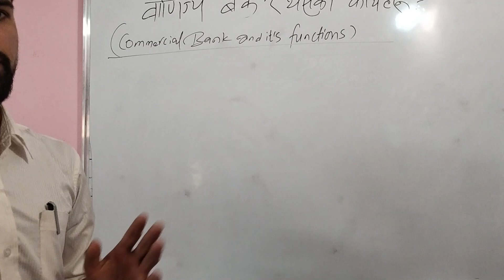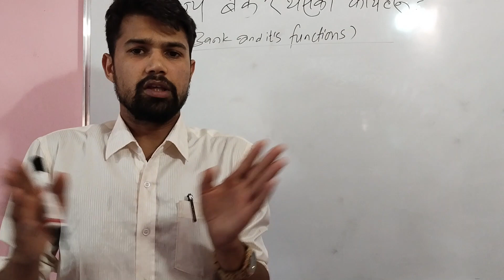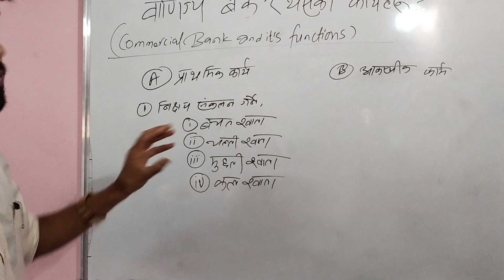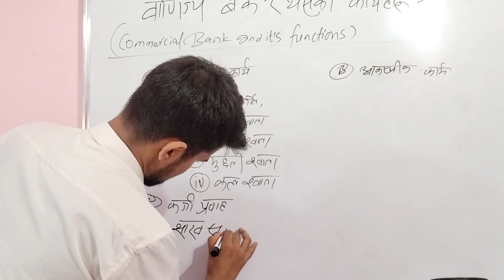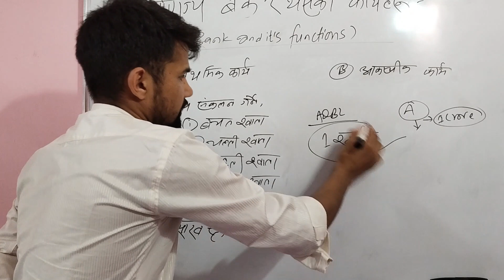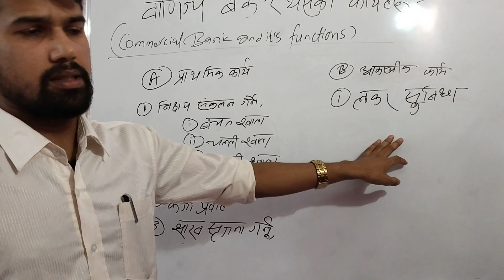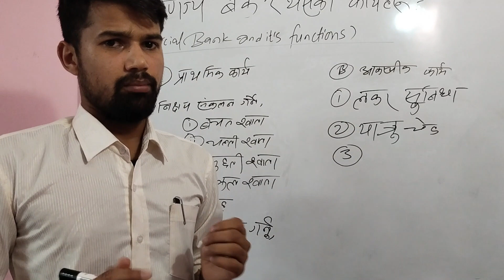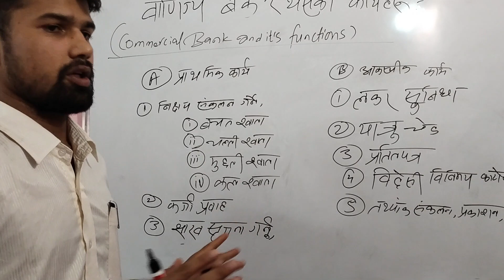Commercial Bank || Functions of Commercials Bank in Nepali || Class 12 Economics by BInod Rijal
Definition and Functions of Commercial Bank in Nepal for Class 12

                                                                                   Binod Rijal